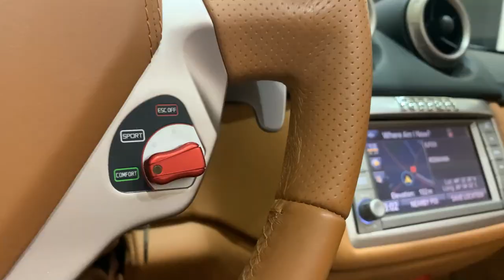2013 Ferrari California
Unveiled in 2008, the California has now been replaced by the Ferrari Portofino and lately by the new Portofino M! Though, the philosophy has been kept: a 2+2 hard top convertible, powered by a mighty V8. The California develops 460 horsepower and sprints from 0 to 100 km/h in just four seconds before reaching a top speed of 310 km/h. You might notice that this car is "Ferrari approved"! Indeed, this model has passed several exams carried out by official Ferrari technicians. Therefore, the car is guaranteed for 24 months in Europe and 12 months in the rest of the world.

Stop by: 91 A Calea Bucurestilor, Otopeni, ILFOV